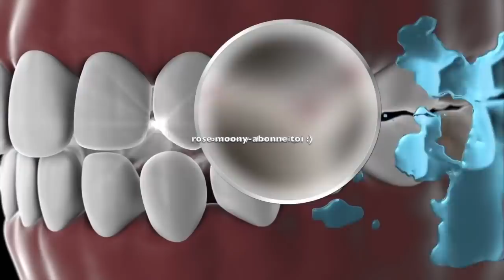Les dentistes ne veulent pas que vous sachiez ceci: élimine le tartre, nettoie les dents très vite